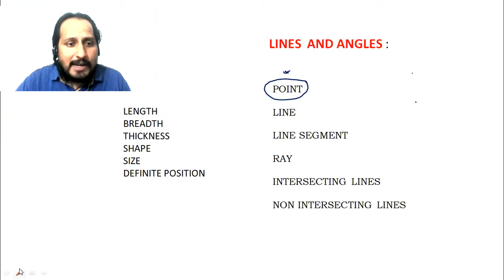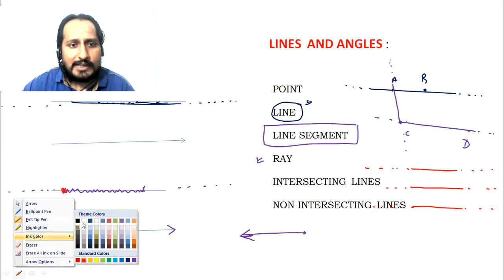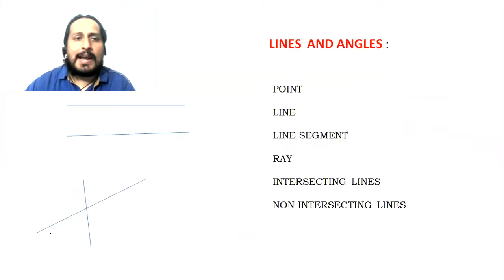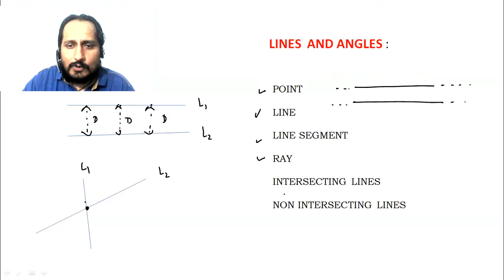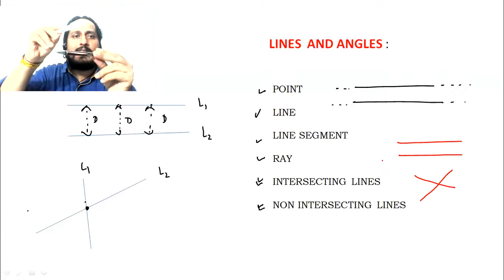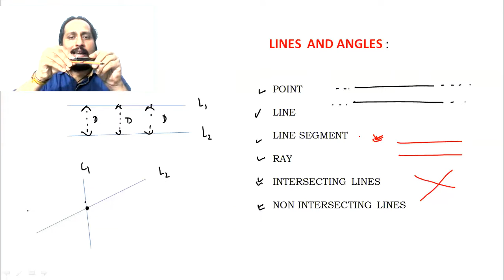LINES AND ANGLES 1 FOR CLASS 9TH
LINES  AND ANGLES  1
POINT, LINE , LINE SEGMENT, RAY , INTERSECTING LINES, NON INTERSECTING LINES,

Follow   KAMAL   SIR  ON  FACEBOOK